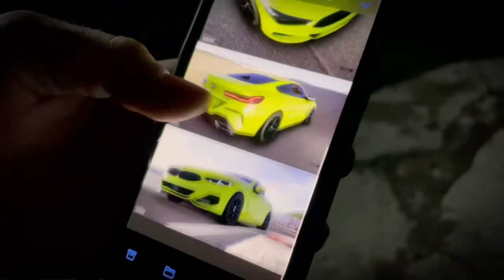Car Wrapping: Black Glass Simulator za Auto - Folije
U realnom prikazu možete videti kako bi određena boja izgledala na Vašem modelu automobila!